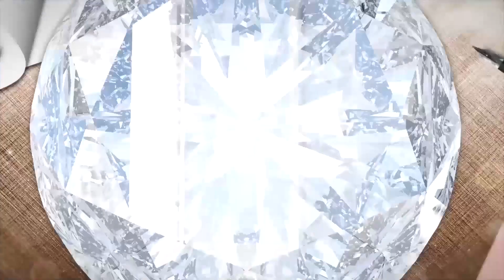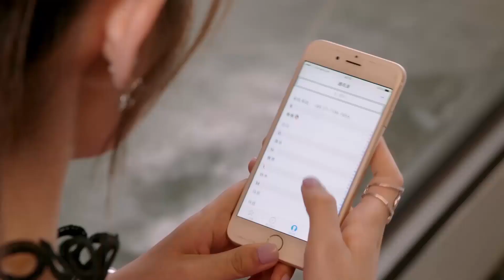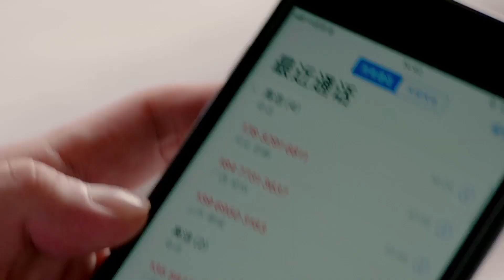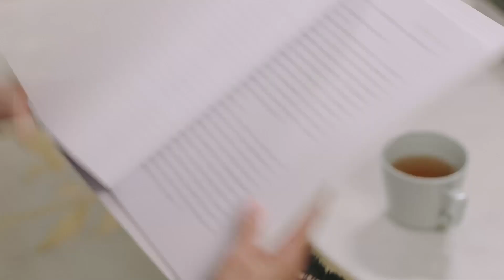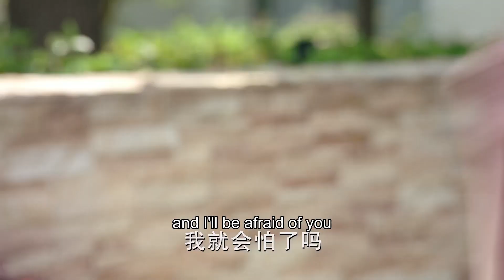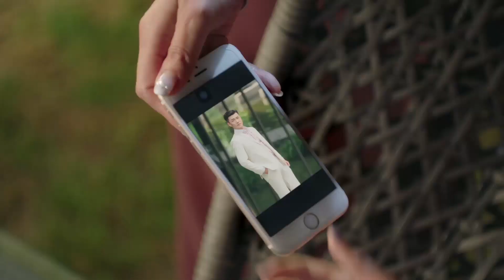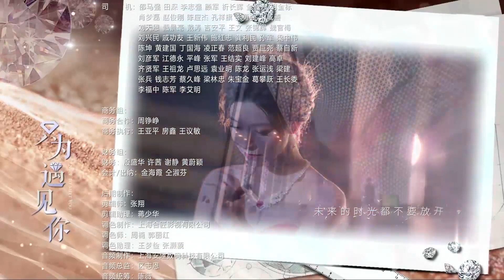ENG SUB【Nice to Meet You 只为遇见你】EP31 | Starring: Zhang Ming En, Janice Man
【Synopsis】The story of Gao Jie and Yu Zhi became acquainted with jewelry, broke up after a family struggle, and then eventually regained their love due to their shared artistic ideals.
【Starring】Zhang Ming En, Janice Man, Wei Qian Xiang, Tang Meng Jia, Ma Ya Shu, Ji Xiao Bing, Zhan Xiao Nan